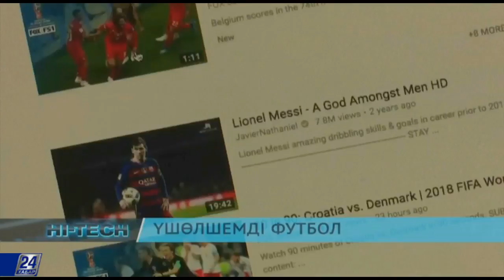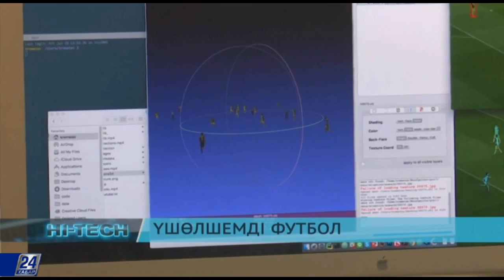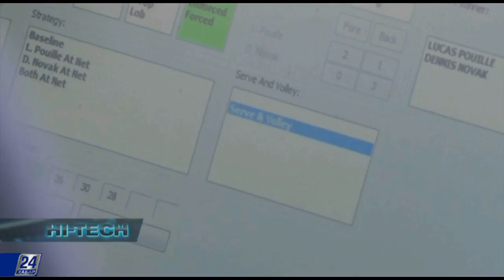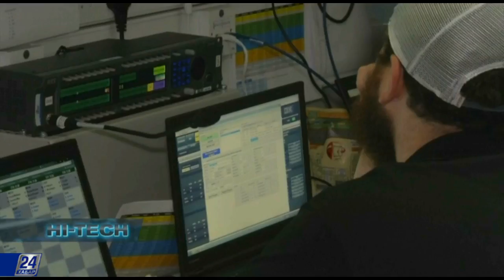Виртуалды режиссер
Жасанды интеллекті виртуалды режиссер және бейнеинженер. Бұл тағы бір спортпен байланысқан жаңа технологияның жетісітіктері. Англияда Уимблдон турнирі өтті. Бірақ оған барған IBM компаниянысының мамандары теннис жанкұйерлері  болмаса да, спорт матчын тамашалаудың жаңартылған әдісін қолданған.